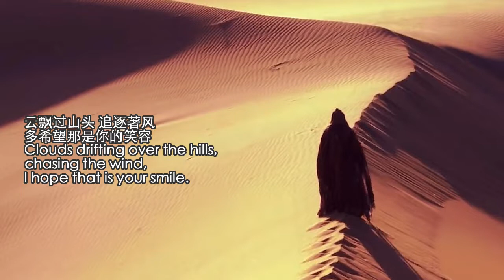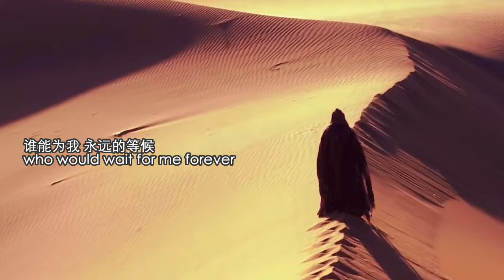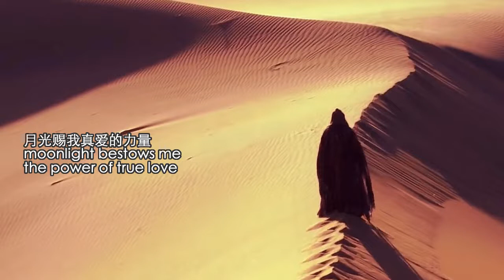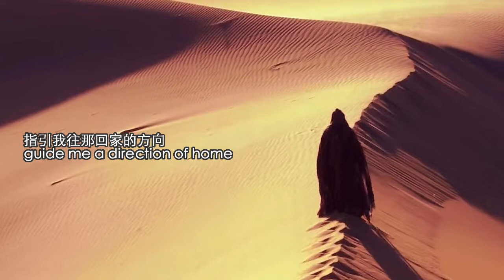阿穆隆 - 真爱的力量 (汉语版) Eng Sub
阿穆隆  - 真爱的力量(汉语版)
作词：王熙强、夏淳林
作曲：阿穆隆

The original Mongol lyric is about missing his mom that had passed away.
However in Chinese version the lyric was generalized.

Picture source: Drama "Goodbye My Princess" : the crown prince Li Chengyin wandering alone.